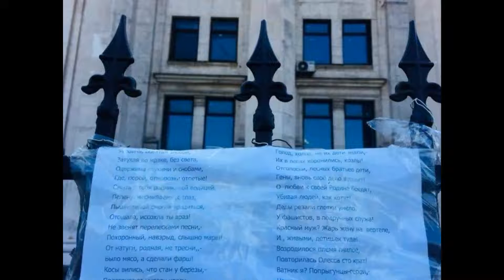02.08.2019 Odessa.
Noi ricordiamo le vittime dell'eccidio di Odessa del 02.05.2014. Мы помним и скорбим вместе родными погибших и пострадавших. Si unisce a noi anche la “Madre Russia” ci scusiamo per non averlo detto, ma la voce e le mani mi tremavano.

Quando siamo uniti, siamo  una forza. Grazie a tutti ❤